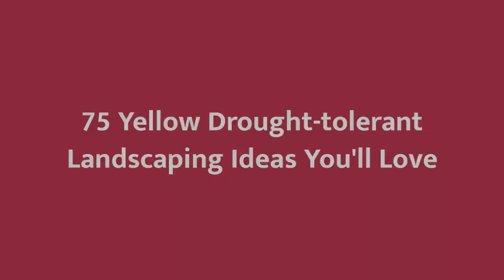75 Yellow Drought-tolerant Landscaping Design Ideas You'll Love 😊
0:00:00 - Intro
0:00:12 - Yellow Drought-tolerant Landscaping Design Ideas You'll Love: Inspirations 1 to 25
0:03:03 - Yellow Drought-tolerant Landscaping Design Ideas You'll Love: Inspirations 26 to 50
0:06:07 - Yellow Drought-tolerant Landscaping Design Ideas You'll Love: Inspirations 51 to 75